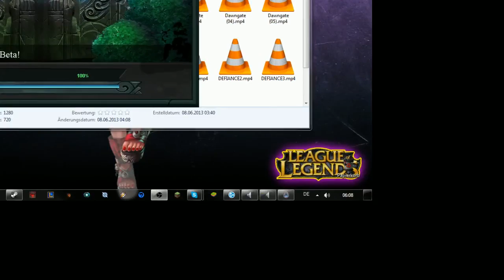Let's Play -- Dawngate [Closed Beta] -- Part 11.5 - Ende der Spieledauer | 7.Juni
► Information: Dawngate ist ein MOBA Spiel wie LoL oder Dota.
► Dawngate wird von EA gepublisht und ich finde es zu meinen Teil einfach genial!
►► In diesen Video seht ihr die Beta-Phase von dem Spiel!!!
►► Rechnet also damit das noch viele Inhalte hinzukommen und Bugs drin sind!
►► Es ist trotzdem ein HAMMER Spiel ;)